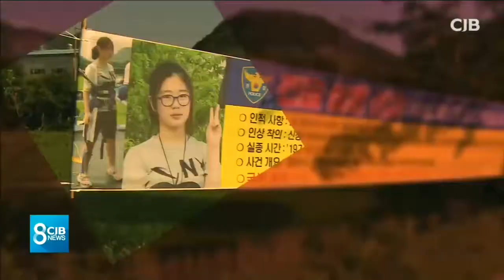* 멈춤 없는 이웃사랑..."아직은 살만한 세상" *